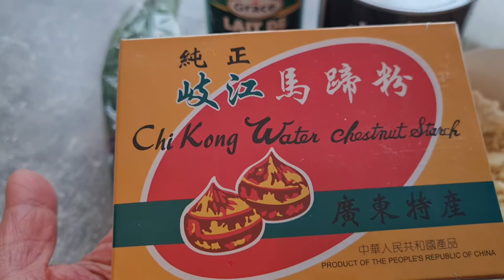Bánh lọt bằng bột củ năng Lá Dứa dễ làm đơn giản rất ngon tại nhà.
Bánh Lọt Lá Dứa đơn giản, rất ngon tại nhà
*Truc xin chân thành cảm ơn rất rất là nhiều. Cám ơn các bạn đã dành chút thời gian xem clip của mình nhé!

━☆ﾟ.*･｡ﾟ━

 Chúc đại gia đình YouTube luôn vui Khỏe, hạnh phúc và thành công trong cuộc sống nha.Chúc cả nhà xem video thư giãn vui vẻ .